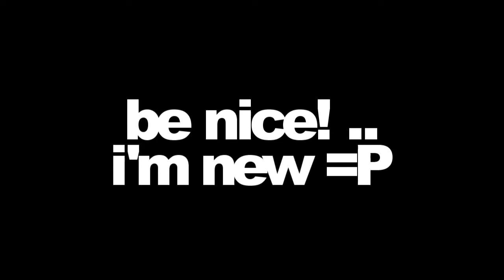TWITTER please follow me :) i'm new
link;

my bff's :)
aleisha:

thankyou so much everyone love you dudes :) x